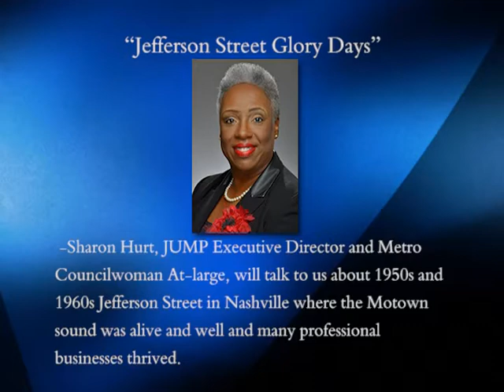First Tuesday at the Archives Jefferson Street Glory Days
Held February 2, 2016